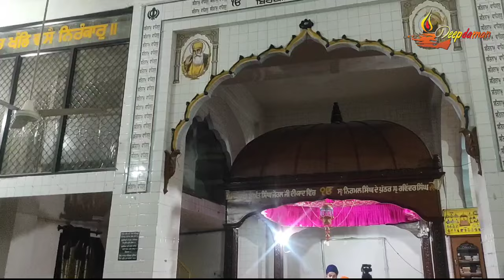ਸੱਪਾਂ ਦੇ ਭੋਣ,ਆਹ ਦੇਖਲਓ,ਡਰ ਲੱਗਦਾ, ਭਗਤ ਕਬੀਰ ਪਹਿਲਾਂ ਹੀ ਲਿਖਤ ਕਰਗੇ ਸੀ, ਕਲਯੁੱਗ ਦੀ,ਇਥੇ ਪਾਠੀ ਸਿੰਘ ਵੀ ਕੀ ਕਰੇ